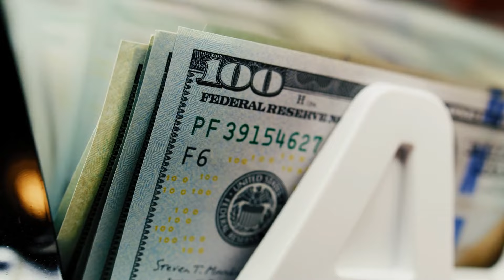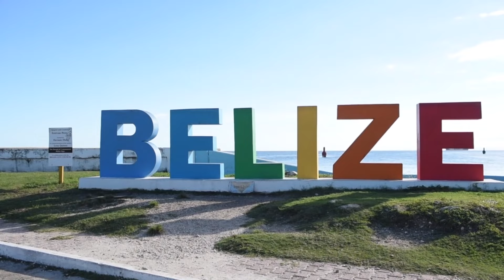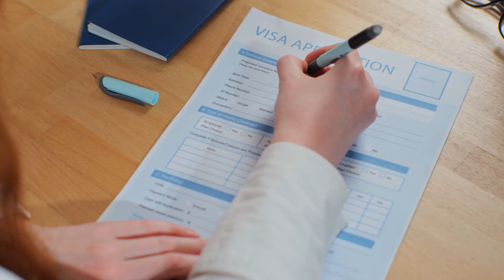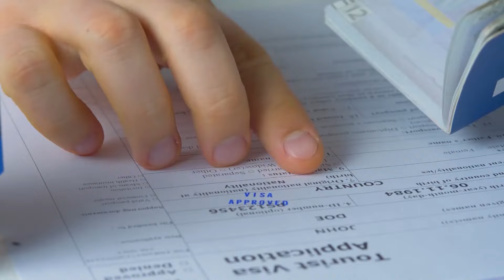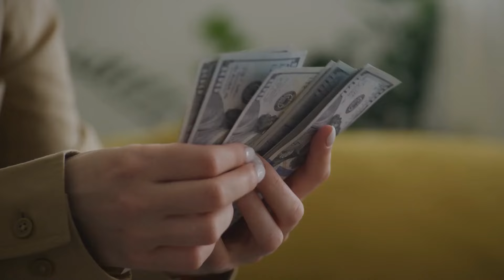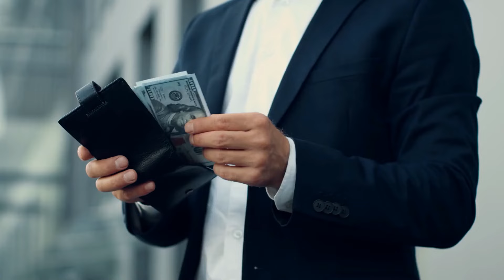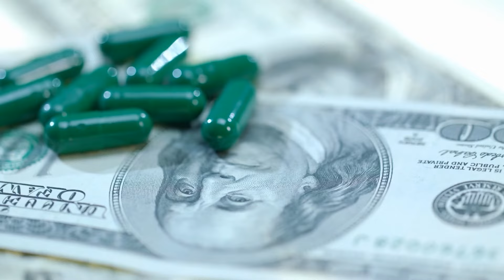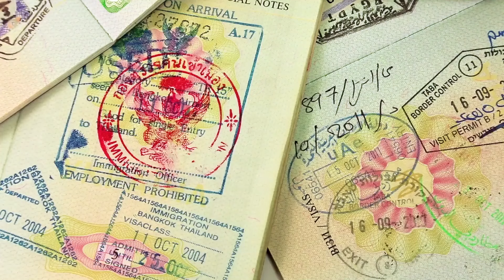Best Countries to Retire on a Small Pension | Retirement Paradise with Little Money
🌍✨ Thinking about retiring but worried about your budget? Join us on a captivating journey to discover the **Best Countries to Retire on a Small Pension**! In this video, we explore idyllic destinations that offer a high quality of life without breaking the bank. From stunning beaches to vibrant culture, we uncover retirement paradises where your dollars stretch further. Learn about cost-effective healthcare, affordable living, and beautiful outdoor adventures, making it possible to enjoy life to the fullest! Don't let a small pension hold you back—embrace an enriching retirement abroad!

So, today on Discover The Globe, we're going to be taking a look at Best Countries to Retire on a Small Pension | Retirement Paradise with Little Money